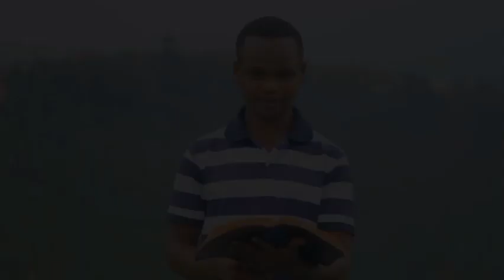Gukora kwimana kuraje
Icyo yanditse yaractanditse